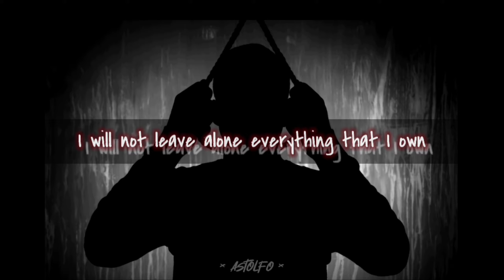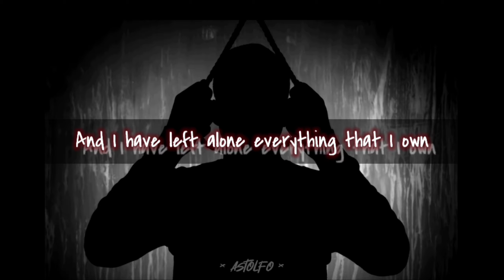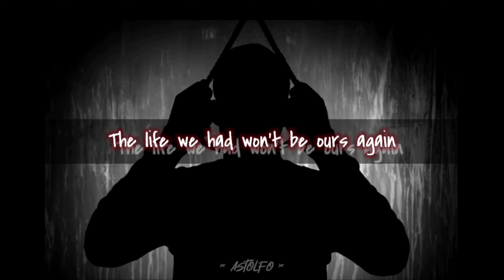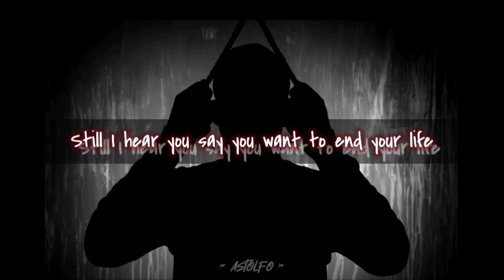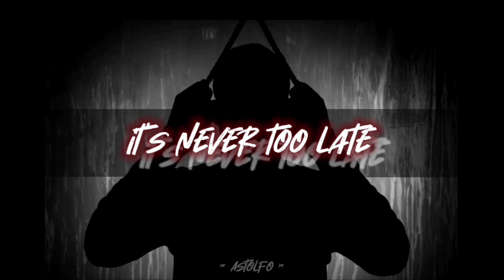Three Days Grace - Never too late (Slowed + Reverb)